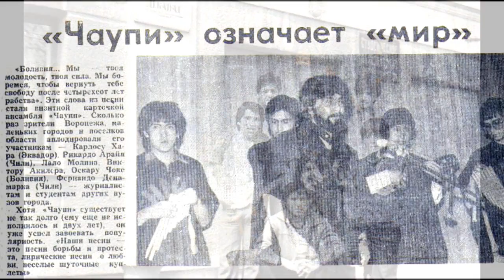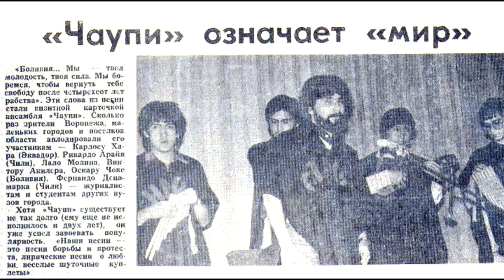AMIGOS DE VORONEZH URSS.wmv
ES UNA RECOPILACION DE FOTOS Y VIDEOS DE EX ESTUDIANTES DE VORONEZH EN LA EX UNION SOVIETICA.